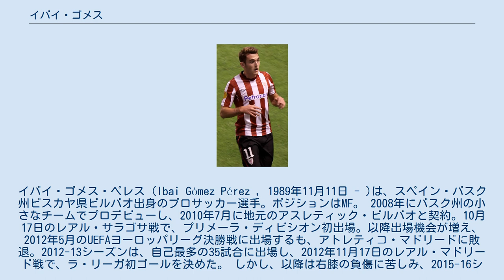イバイ・ゴメス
イバイ・ゴメス・ペレス（Ibai Gómez Pérez , 1989年11月11日 - )は、スペイン・バスク州ビスカヤ県ビルバオ出身のプロサッカー選手。ポジションはMF。 2008年にバスク州の小さなチームでプロデビューし、2010年7月に地元のアスレティック・ビルバオと契約。10月17日のレアル・サラゴサ戦で、プリメーラ・ディビシオン初出場。以降出場機会が増え、2012年5月のUEFAヨーロッパリーグ決勝戦に出場するも、アトレティコ・マドリードに敗退。2012-13シーズンは、自己最多の35試合に出場し、2012年11月17日のレアル・マドリード戦で、ラ・リーガ初ゴールを決めた。 しかし、以降は右膝の負傷に苦しみ、2015-16シーズンは5試合の出場にとどまり、当時のエルネスト・バルベルデ監督の構想外となり、同シーズン終了後に解雇。解雇された同日にデポルティーボ・アラベスと3年契約を締結した。 2016年9月10日のFCバルセロナ戦で、移籍後初ゴールを記録し、敵地カンプ・ノウで2-1での勝利に貢献。2016-17シーズンはコパ・デル・レイで決勝に進出し、準優勝を果たした。 2019年1月10日、アスレティック・ビルバオと2022年6月30日までの契約で復帰することが発表された。 2021年7月16日、イバイ・ゴメスは双方合意の下、残り1年あった契約を解除することを発表した。